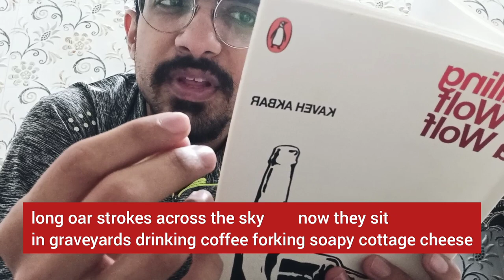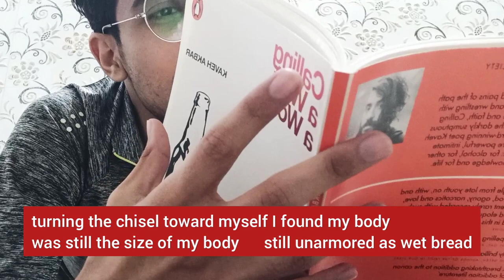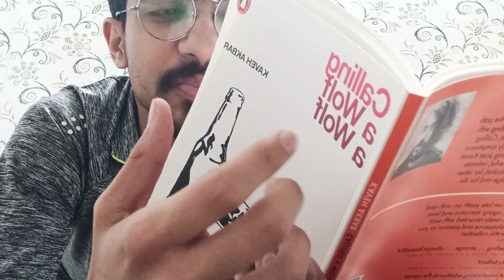Unburnable the Cold is Flooding Our Lives by Kaveh Akbar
I do not own the poem nor the music.

A wonderful poem. Thought it should be out there!